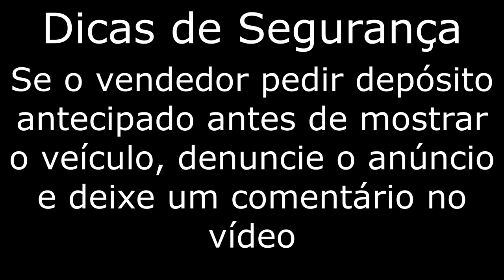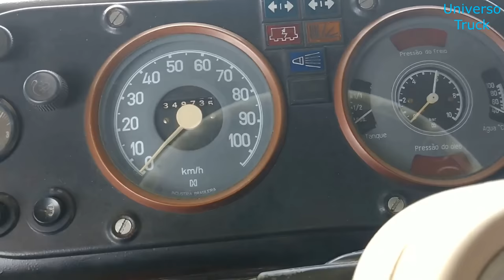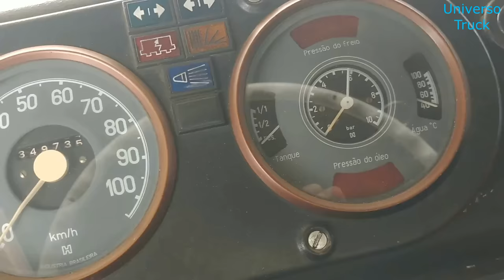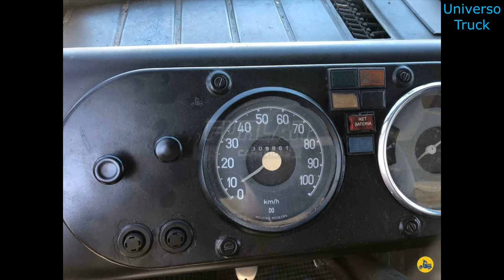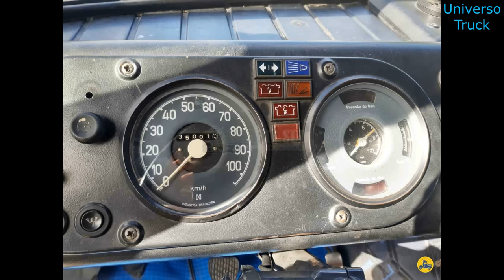CAMINHÕES MERCEDES 608 À VENDA A PARTIR DE 18 MIL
Fiz uma seleção com caminhões Mercedes-Benz 608 à venda a partir de 18 mil. Nesta seleção, caminhões no chassi, com carroceria de madeira, com carroceria de aço, com carroceria boiadeira e baú, com preços entre R$18 mil e R$55 mil.

Importante:  não sou o vendedor de nenhum destes caminhões do vídeo e que todas as informações passadas por este vídeo são de total responsabilidade do vendedor, que anunciou no site Universo Truck.

 Também quero pedir para os interessados em adquirir qualquer um dos caminhões mostrados aqui que tomem todos os cuidados para não cair em golpes.

- Não faça pagamentos antes de verificar o caminhão, não deposite dinheiro antes de ver o caminhão pessoalmente.